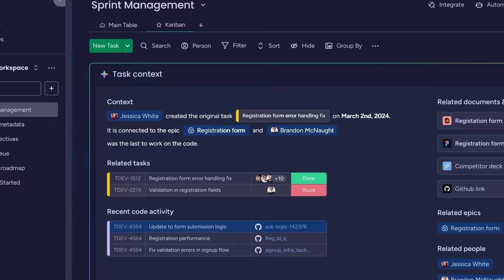monday dev, your dev team will actually love it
Don’t settle for clunky systems that slow your dev team down. monday dev helps your team move faster, stay aligned, and enjoy the experience along the way.

Keep your devs focused with tasks where they code

Work smarter with AI agents and powerful automations

Stay aligned with visual boards, real-time updates, and hierarchy view